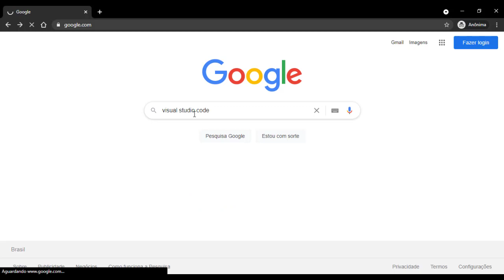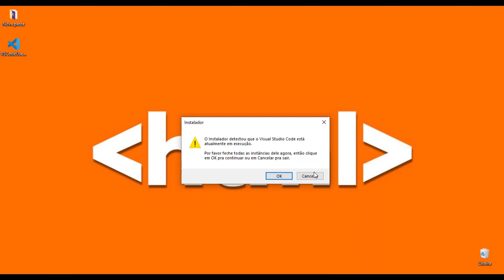Instalando o Visual Studio Code no Windows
CURSO GRATUITO DE HTML DO BÁSICO AO AVANÇADO,
DOMINE DE UMA VEZ POR TODAS A LINGUAGEM DE MARCAÇÃO PARA WEBSITES ,